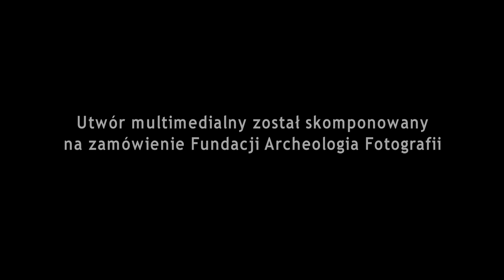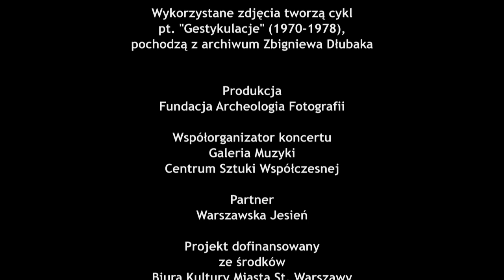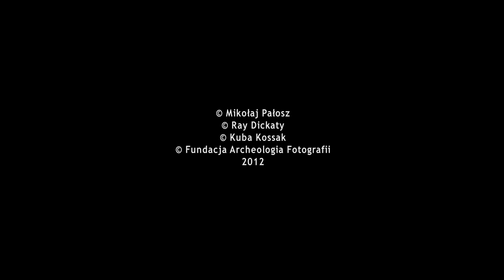Dłubak Soundsystem - Polish music / video art performance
TheSmack77 channel is delighted to present the arresting multimedia project from Poland. project concept :Mikolaj Palosz - cello, Ray Dickaty - saxes. Video montage : Kuba Kossak. produced by Fundacja Archeologia Fotografii / Galeria Wspoczesnej. (Partner :Warszawska Jesien) . ** parents/minors beware - video montage - full frontal female nudity at 3.55 mins onwards **. Project/artist links :

Dłubak Soundsystem to utwór audiowizualny, który jest dialogiem pomiędzy fotografiami klasyka polskiej neoawangardy Zbigniewa Dłubaka (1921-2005), a eksperymentalną muzyką współczesną wiolonczelisty Mikołaja Pałosza i saksofonisty Raya Dickaty. Premiera tego utworu, stworzonego według koncepcji Mikołaja Pałosza, odbyła się 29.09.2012 w Laboratorium Centrum Sztuki Współczesnej w ramach festiwalu Warszawska Jesień.

Projekt współfinansowany ze środków Miasta St. Warszawa